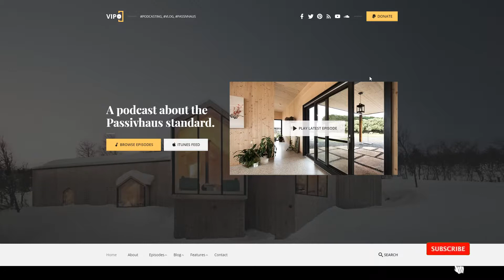Vipo - Audio Video Podcast and Vlog WordPress Theme podcast live Matsuoka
Columns 4+

 Layout Responsive

 Tags audio, episode, episodes, live, multimedia, player, podcast, podcasting, sharing, sound, soundcloud, television, video, video blogging, vlog